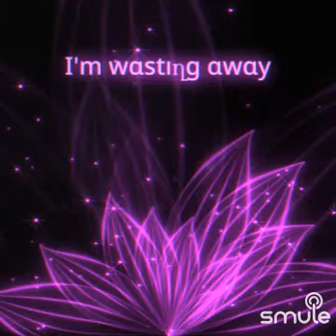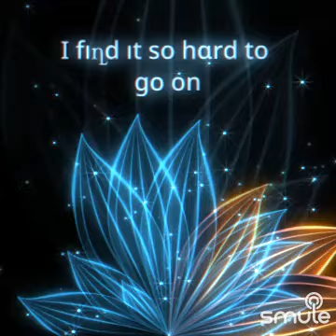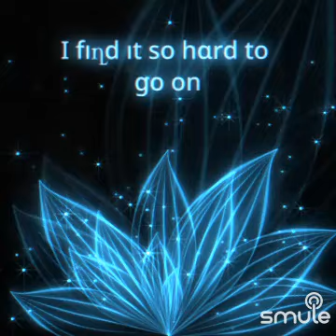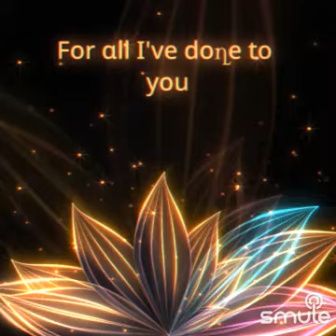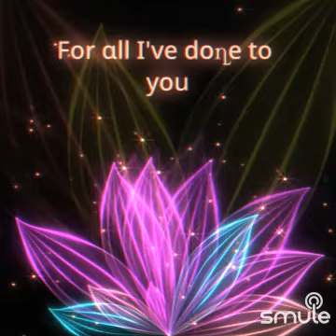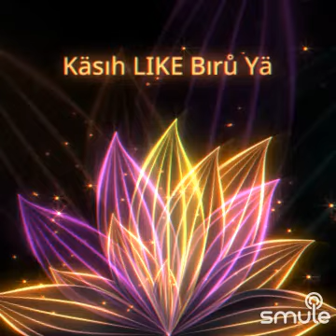She's gone.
Listen to me sing "💙 She's боле 💙She's She's She's She's She's" on Smule